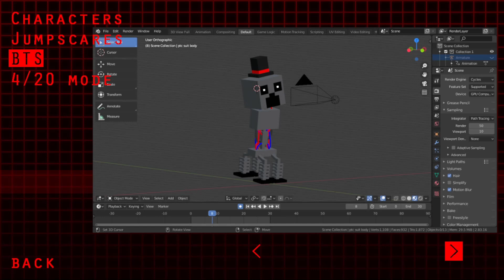Five Nights at Creeper 3 Extras + Jumpscares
This is a quick video which showcases of Five Nights at Creeper's 3 extras